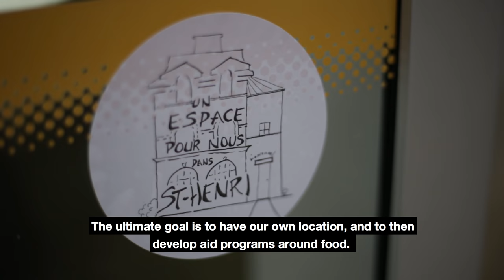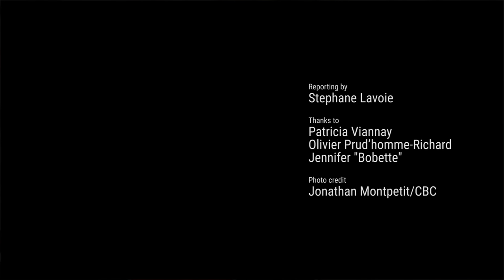Gentrification: A Peek Behind Saint-Henri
Tensions bubbling beneath the surface in the quickly-gentrifying neighborhood, Saint-Henri, spilled into the streets Saturday, Oct. 29, with more than 40 people marching down Notre-Dame Street to protest.